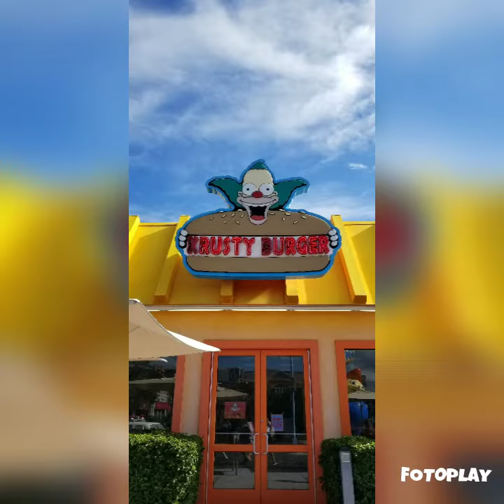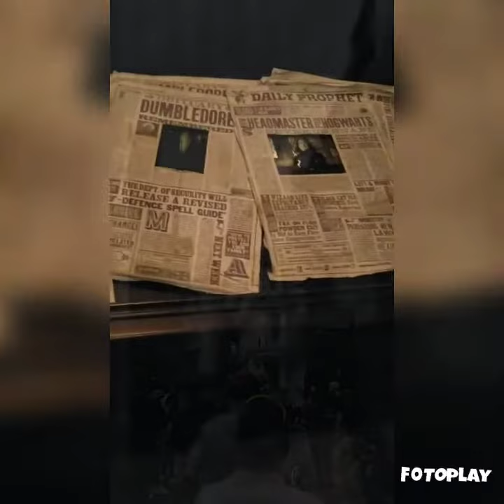Universal studios 2020